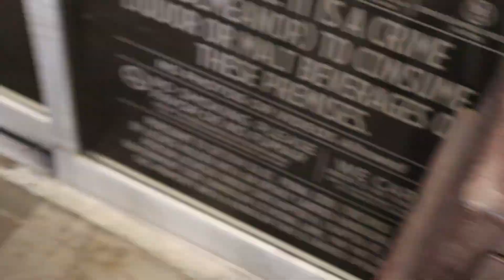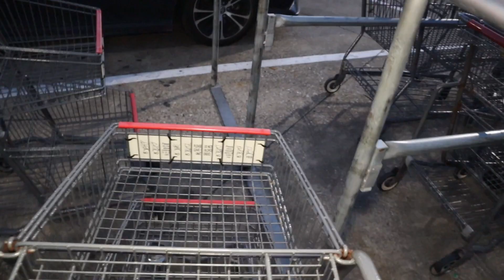Cooking Vlog| Meatloaf